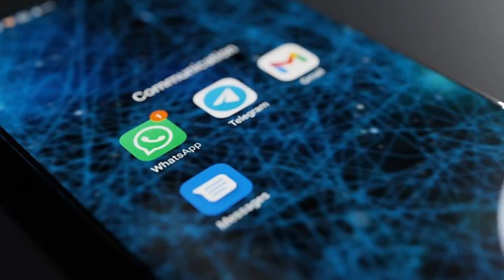Whatsapp ने लांच किया दो new fuction, whatsapp app, whatsapp new fuction, whatsapp new trick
Tech news YouTube channel.
Tech news in hindi
Tech news by tech news
Tech update
Best tech news
New update

M rao technical studio

M rao

Tech news

Tech news official